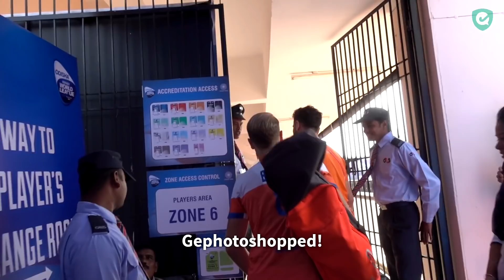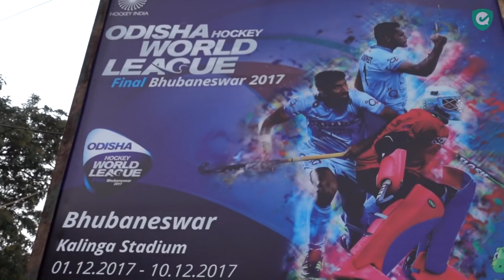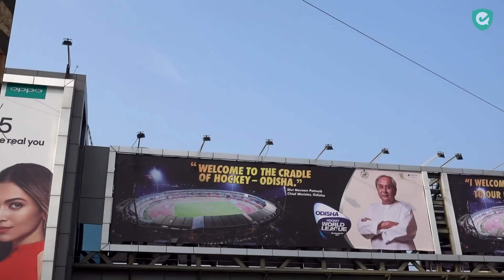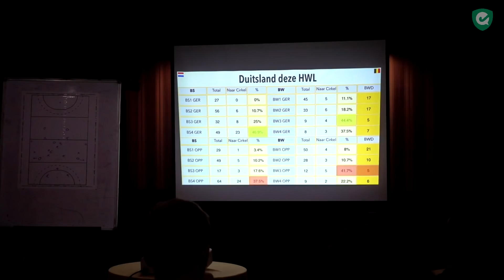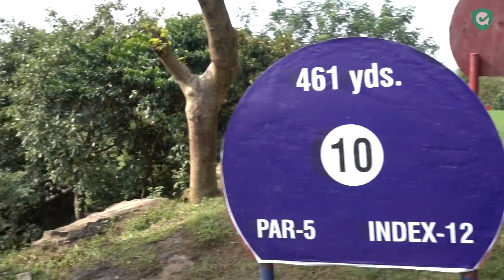DE WINTER VAN MAX CALDAS - De India-trip met Oranje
Maak je op voor een uniek kijkje in het leven van Max Caldas en de Oranje Heren! Tijdens zijn reizen met het Nederlands elftal deze winter naar India en Australië heeft de bondscoach onze Playercam in zijn koffer meegenomen.

Volgende week, in deel 2 van ‘De Winter van Max Caldas’ neemt hij je mee tijdens de trainingsstage in Australië. Maar voordat we ‘Down Under’ gaan, stappen we met Caldas eerst in het vliegtuig naar India. Daar laat hij je achter de schermen kijken tijdens de HWL Finals die Oranje speelde in december.
Veel kijkplezier!
You’re free to use this song in any of your videos, but you must include the following in your video description (Copy & Paste) and write : Instrumental produced by Chuki.